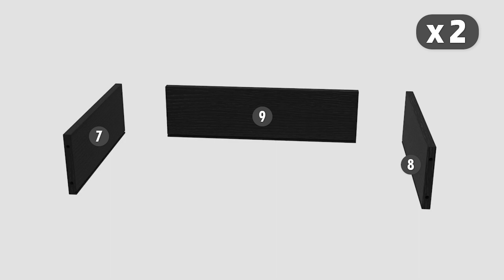Nightstand Dark Pattern Draw Surface 2-Drawer